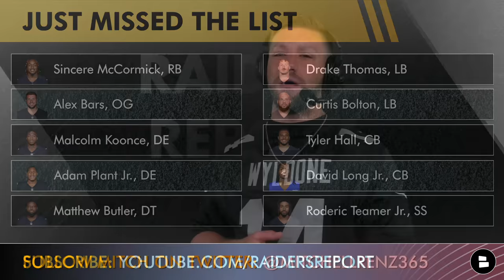FINAL Las Vegas Raiders 53-Man Roster Projection Before NFL Roster Cuts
Las Vegas Raiders news and rumors is centered around the Raiders final 53-man roster that will need to be finalized before the NFL cut down day which is August 29th. Raiders head coach Josh McDaniels and Raiders general manager Dave Ziegler have their work cut out for them with Raiders on the roster bubble like Amik Robertson and Malcolm Kounce. Raiders Report host Mitchel Renz breaks down his Raiders 53-man roster projection based off the latest Raiders rumors and Raiders preseason highlights.

Make us your Las Vegas Raiders YouTube channel all 2023 NFL season long!

Mitchell Renz final Las Vegas Raiders 53-man roster projection:
#1: Jimmy Garoppolo
#2: Brian Hoyer
#3: Aidan O’Connell
#4: Josh Jacobs
#5: Ameer Abdullah
#6: Zamir White
#7: Brandon Bolden
#8: Jakob Johnson
#9: Davante Adams
#10: Jakobi Meyers
#11: Hunter Renfrow
#12: DeAndre Carter
#13: Tre Tucker
#14: Phillip Dorsett
#15: Austin Hooper
#16: Michael Mayer
#17: Jesper Horsted
#18: Kolton Miller
#19: Dylan Parham
#20: Andre James
#21: Greg Van Roten
#22: Jermaine Eluemunor
#23: Thayer Munford
#24: Netane Muti
#25: McClendon Curtis
#26: Dalton Wagner
#27: Maxx Crosby
#28: Chandler Jones
#29: Tyree Wilson
#30: Jordan Willis
#31: Bilal Nichols
#32: Jerry Tillery
#33: Byron Young
#34: Neil Farrell Jr.
#35: Nesta Jade Silvera
#36: Adam Butler
#37: Robert Spillane
#38: Divine Deablo
#39: Amari Burney
#40: Luke Masterson
#41: Nate Hobbs
#42: Marcus Peters
#43: Jakorian Bennett
#44: Amik Robertson
#45: Duke Shelley
#46: Sam Webb
#47: Tre’von Moehrig
#48: Marcus Epps
#49: Christopher Smith
#50: Isaiah Pola-Mao
#51: Daniel Carlson
#52: AJ Cole
#53: Jacob Bobenmoyer

Raiders injury news is surrounding Brandon Facyson who is expected to be on the Raiders IR for the first 4 weeks of the 2023 NFL season.

Answer these questions from today’s Raiders news and rumors video:
Will Josh Jacobs rush for over 100 yards against the Denver Broncos?
Pick a CB to keep: Sam Webb., David Long Jr., Tyler Hall
WI: Who did I leave off my list?

These players just missed the list for my Raiders final 53-man roster:
Sincere McCormick, RB
Alex Bars, OG
Malcolm Koonce, DE
Adam Plant Jr., DE
Matthew Butler, DT
Drake Thomas, LB
Curtis Bolton, LB
Tyler Hall, CB
David Long Jr., CB
Roderic Teamer Jr., SS

- Las Vegas Raiders Players Stealing Jobs This NFL Offseason That Could Make The Raiders 53-Man Roster

Have you followed the Raiders Report on Facebook as well?

You can call yourself a REAL Raiders fan if you 👍 today's Raiders Report video!

Turn on notifications for up-to-the-minute Raiders news! 🔔